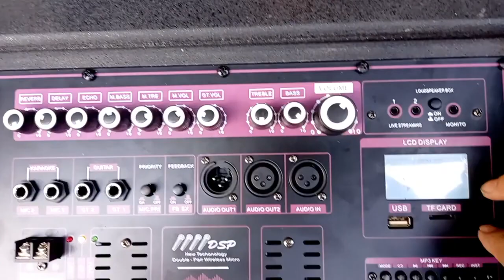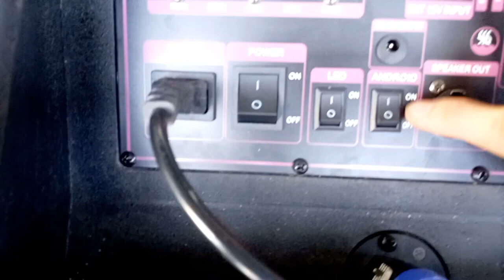LOA KÉO ARRAY 2.1 HIỆN ĐẠI NHẤT HIỆN NAY VỚI NHIỀU CÔNG NGHỆ MỚI ĐỘT PHÁ ĐƯỢC TÍCH HỢP ĐẲNG CẤP CAO